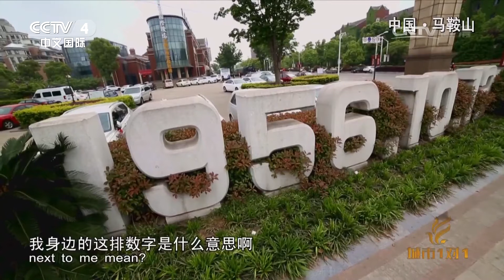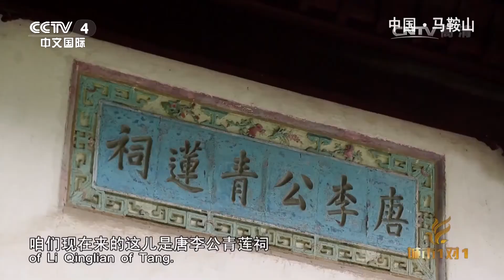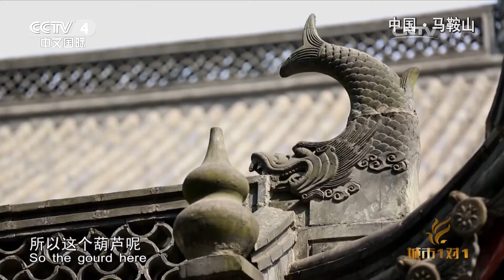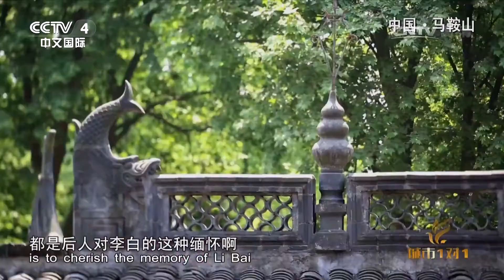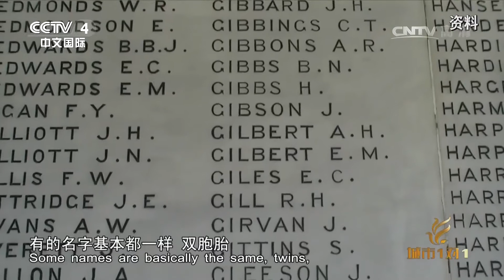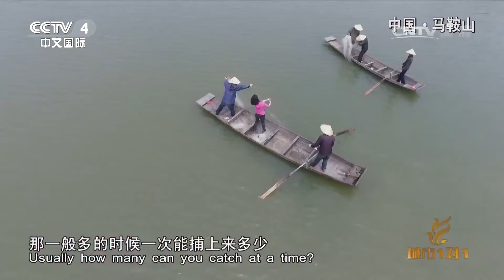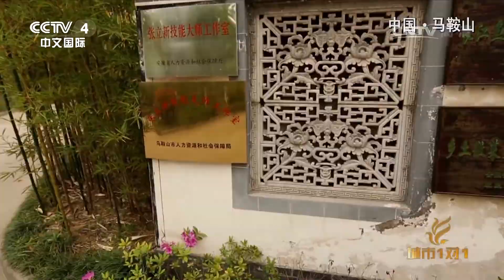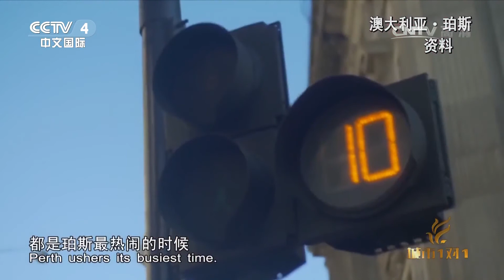《城市1对1》 20170604 山水诗城 中国 马鞍山——澳大利亚 珀斯 | CCTV-4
【节目简介】
《城市1对1》是全球唯一一档固定的境内外城市交流访谈节目。节目开播于2010年12月5日，每周一期，每期45分钟，通过中央电视台中文国际频道（CCTV-4）面向全球播出。

《城市1对1》更新时间：每周日